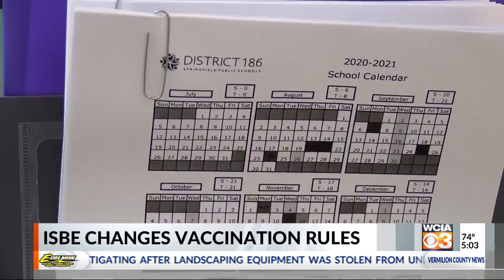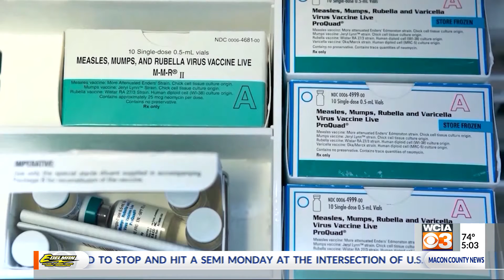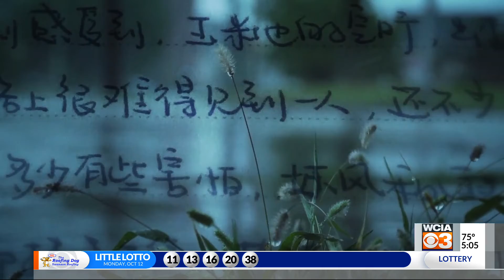3 News at 5:00 p.m.